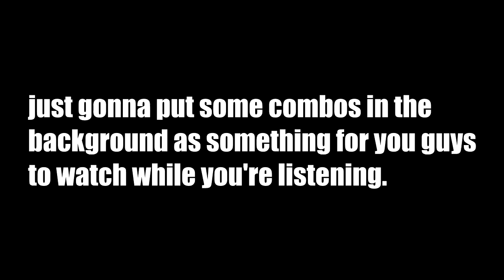Dreamer 420 ADMITTING TO CHEATING [Reupload]